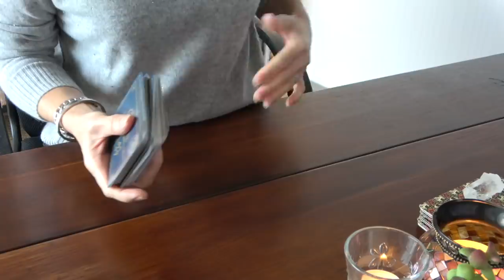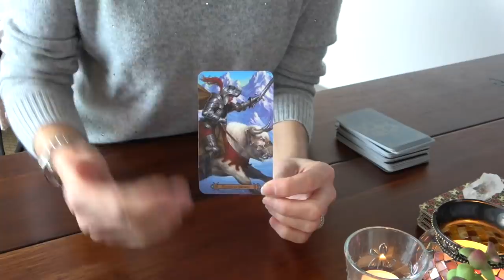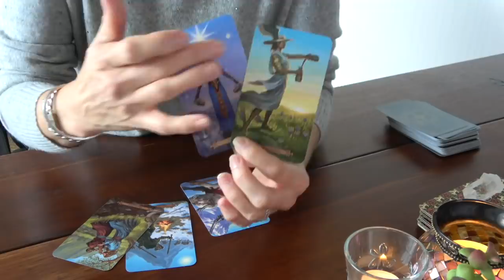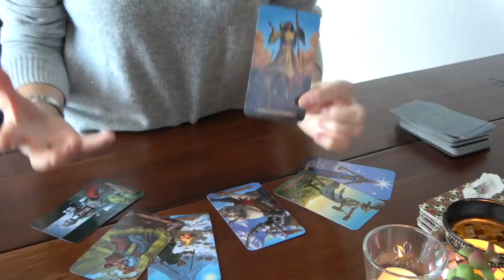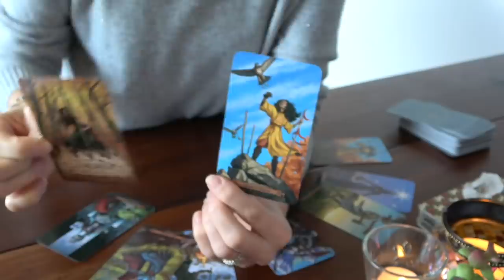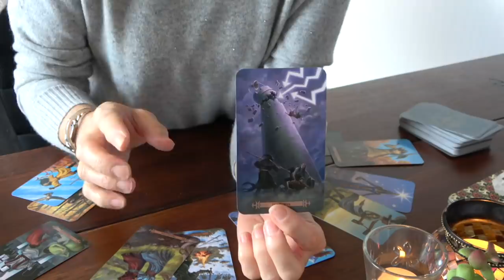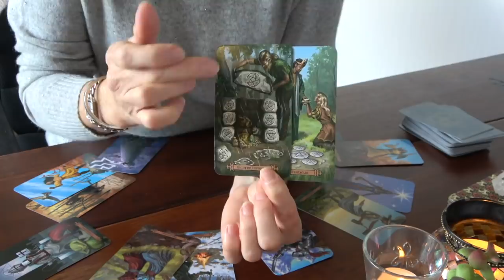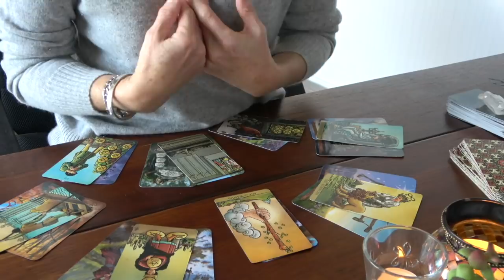CANCER ~ Vie Sentimentale fév. - mars 2022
Intro : 00:03
Lecture : 01:43
Titre de l'extension : "Le poids des traditions"

Les jeux utilisés sont :
1. Sur YouTube : SPellCaster's Tarot
2. Extension : Radiant Wise Spirit Tarot
3. Oracle : Amour Universel